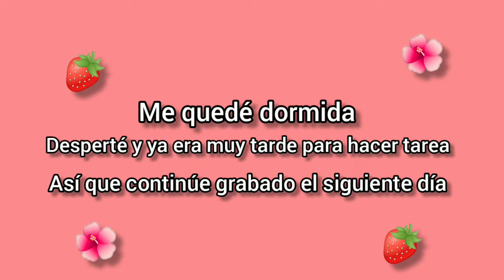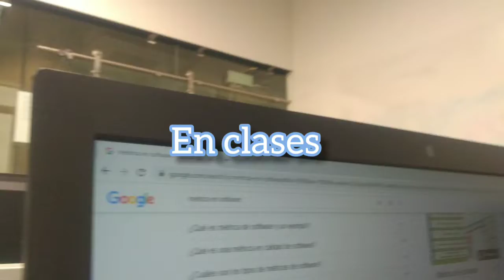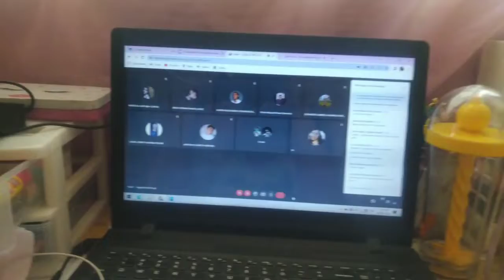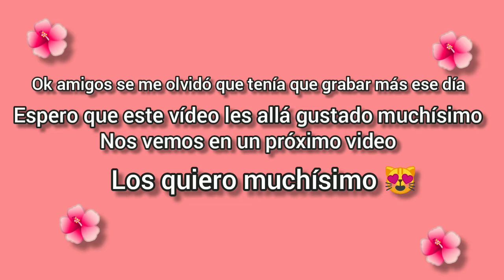Clases, ✍️comidas,🍓 tareas, bisutería, y chismesito. 🤩